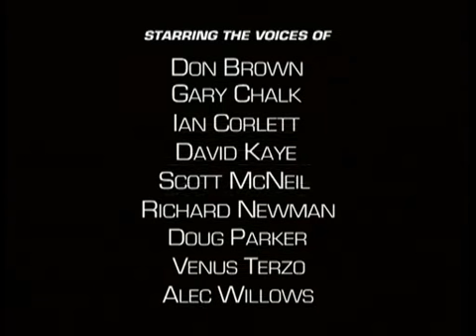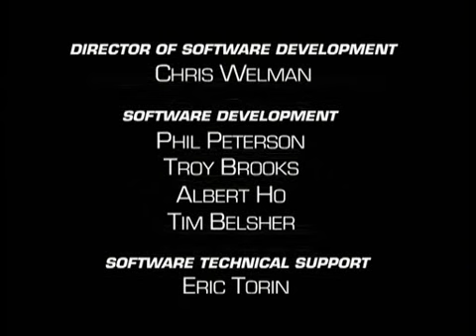Beast Wars Transformers - Dark Designs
MAXIMALS
Optimus Primal
Cheetor
Rhinox
Rattrap
Dinobot

VS

PREDACONS
Megatron
Tarantulas
Terrorsaur
Scorponok
Waspinator
Blackarachnia